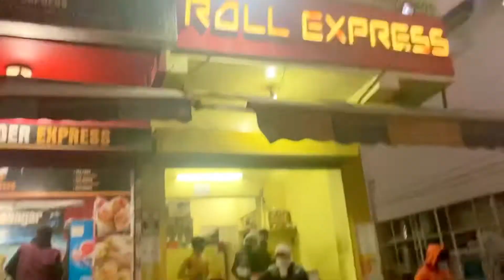Crispy and Tasty Rolls in Ajmer ! कड़क और स्वादिष्ट रोल अजमेर में - Roll Express Ajmer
Roll Express Ajmer, opposite hotel Bravia, main road, Vaishali Nagar, Ajmer

This place has more than 800 ratings as 4.1 stars on Google.

Roll in video is Paneer Roll with Cheese.